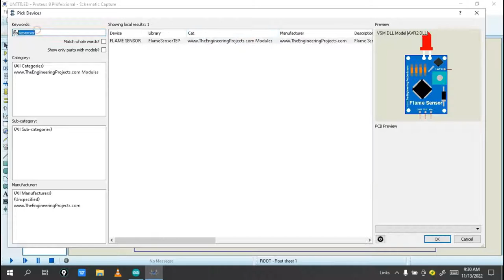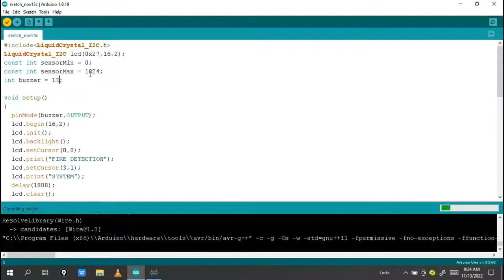This Fire Alarm Detector Will Tell You If Your Home Is at Risk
for more about
 circuit diagram and Arduino code